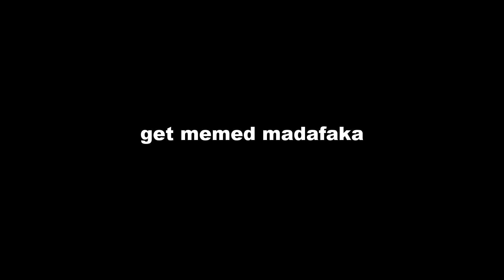Famke Louise naaktfoto's [GELEKT]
Bekijk hier de nieuwste gelekte naaktfoto's van Famke Louise!!